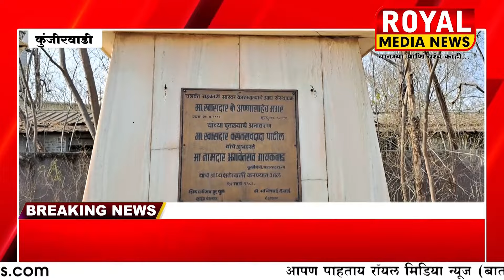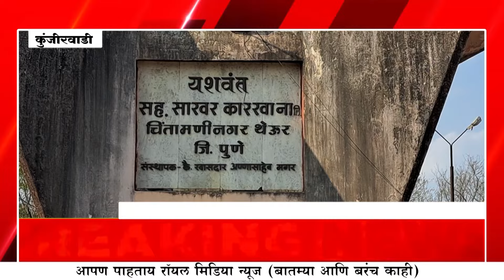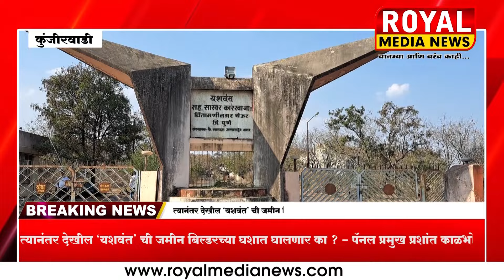त्यानंतर देखील “यशवंत”ची जमीन बिल्डरच्या घशात घालणार का ?